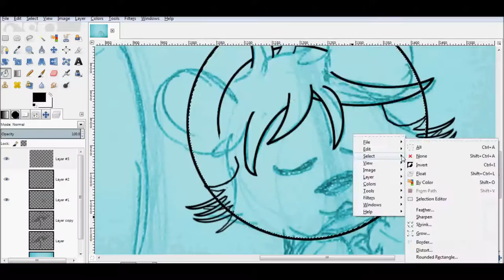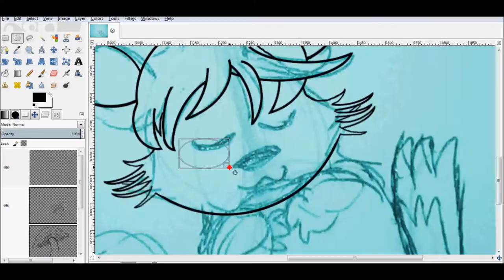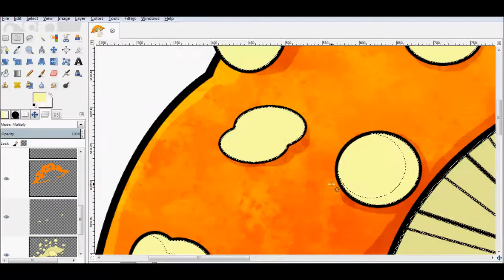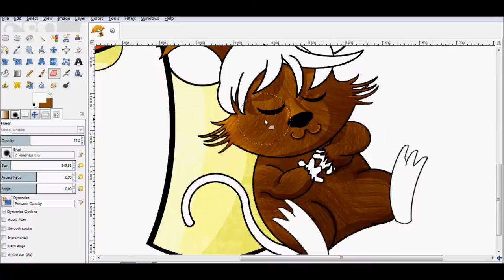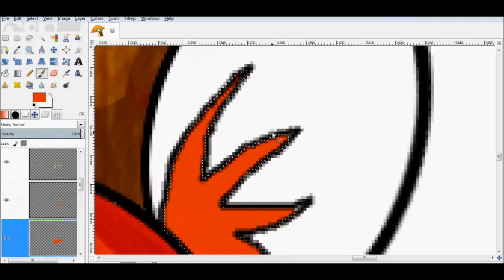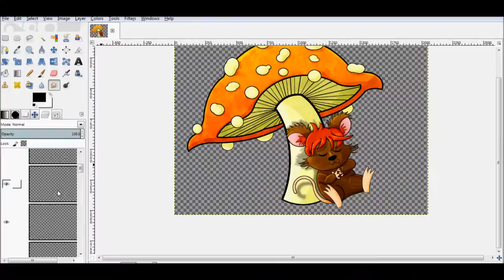Parasol Mushroom Mascot - SPEED DRAWING in GIMP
Programs used:
GIMP - Drawing
Windows Movie Maker -Video Editing
HyperCam - Screen Recording